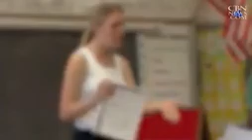CBN News Charlen Aaron and Andrea Lefferty Gender Identity in public schools